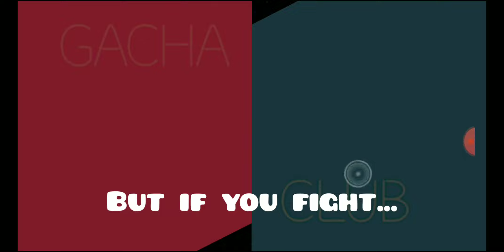How to find the secret boss in Gacha Club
This boss is very scary and is well...  Deadly, I don't recommend attempting this boss until you have a level 100 Army.  You will need it!  this boss is insane!